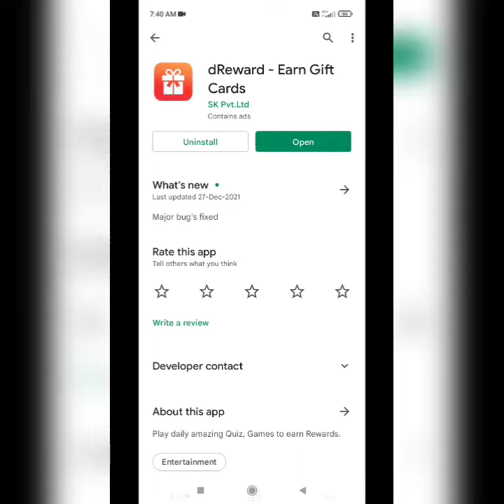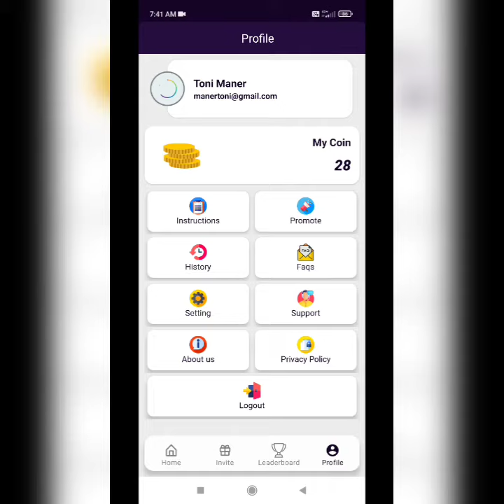dreward app referral code | d reward app refer & earn | d reward app se paise kaise kamaye